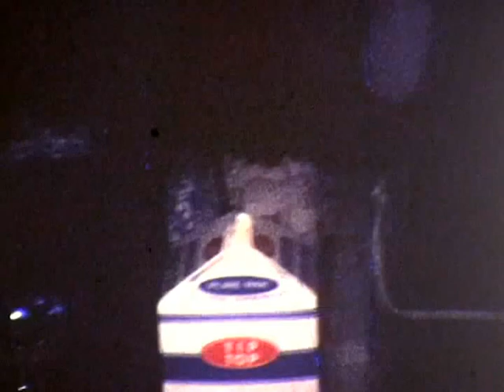1973 Pride of Pay n Pak Debut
1973 Pride of Pay n Pak maiden voyage in Seattle taken from 8 mm movie camera Pay n Pak portion starts at 50 seconds into movie.